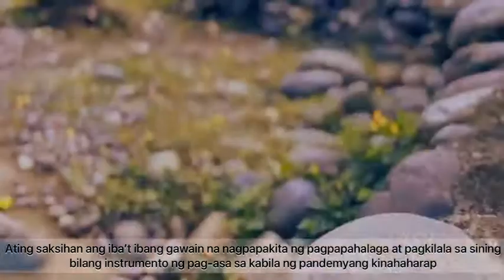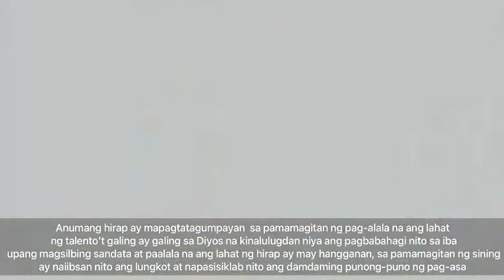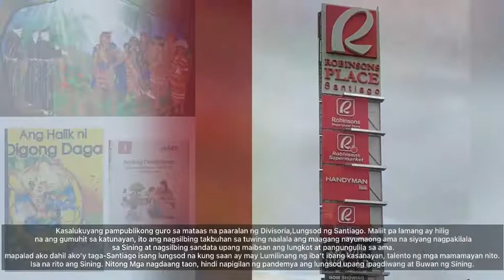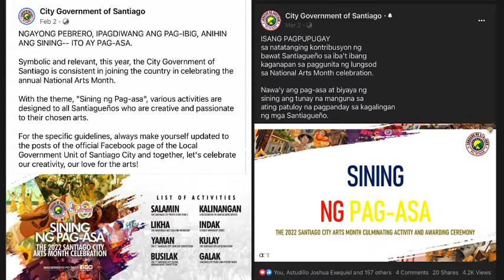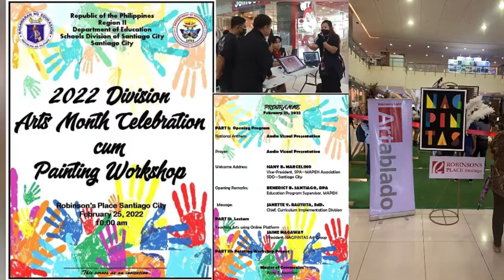NCCA Entry: Sining sa puso at diwa ng bawat Pilipino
SININGSAPUSOATDIWANGBAWATPILIPINO_mjdelacruz_R2